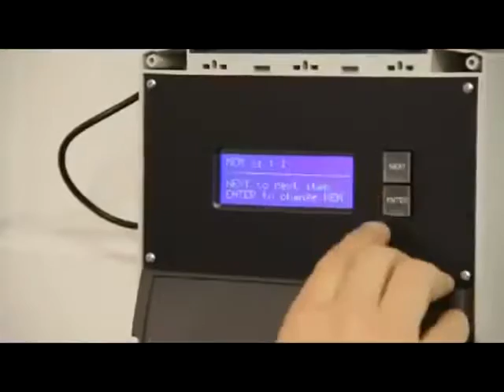Intewa Water Treatment